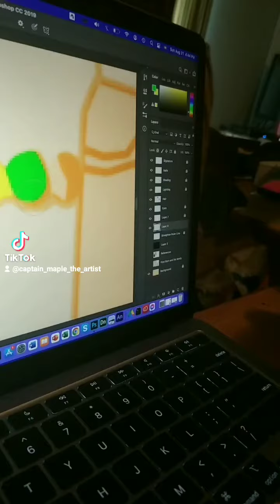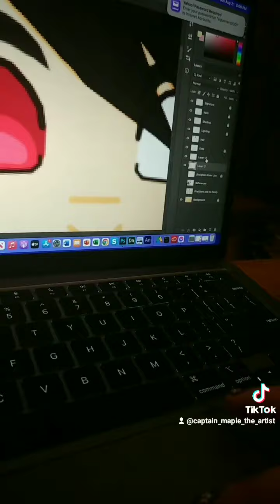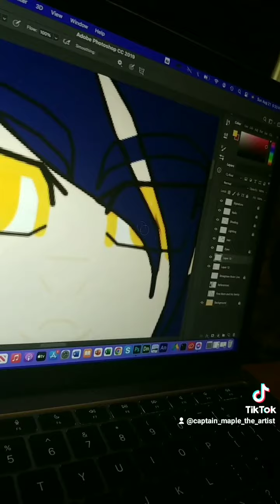PrideSummer Day 25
Link to read